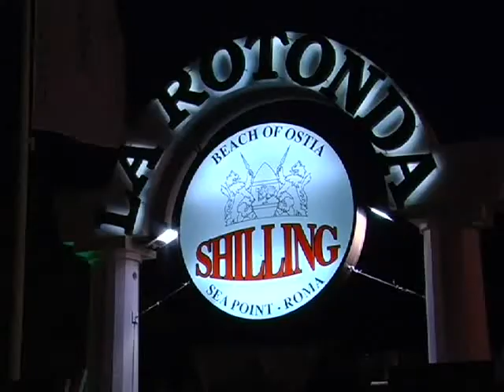Futurviaggi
I 35 anni di Futurviaggi, festeggiati a Ostia presso lo Shilling Beach di Ostia